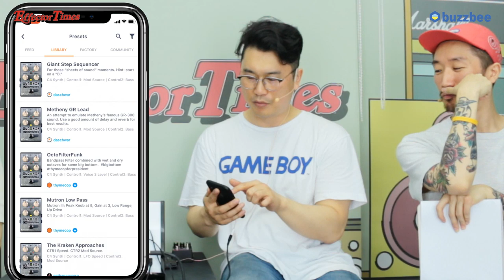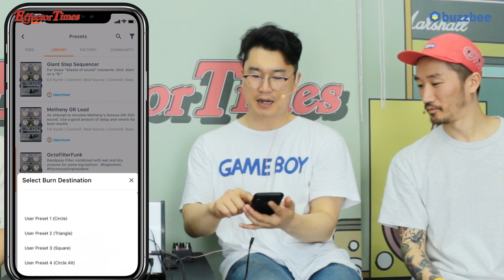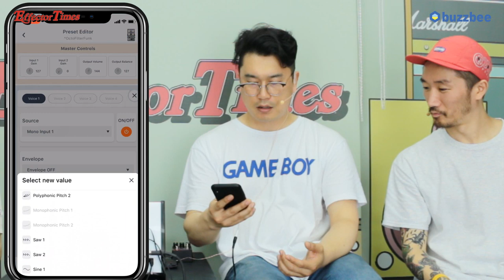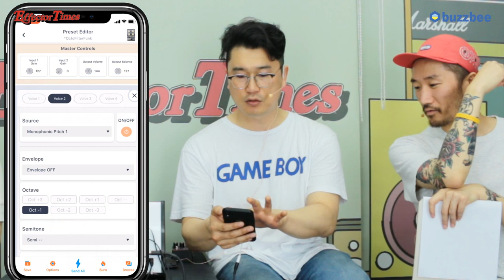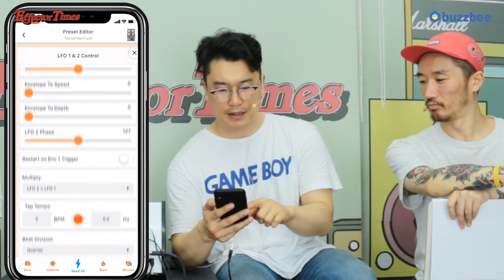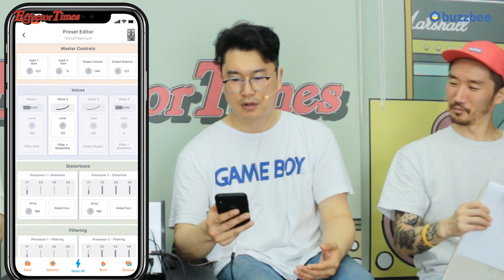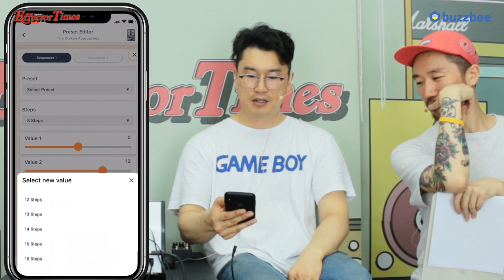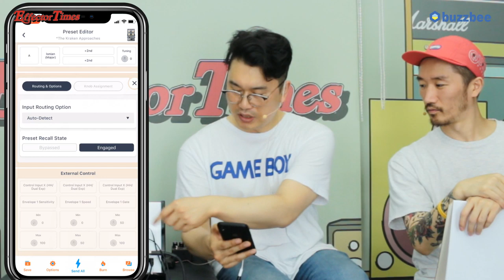Source Audio 이펙터 C4 Synth 1편